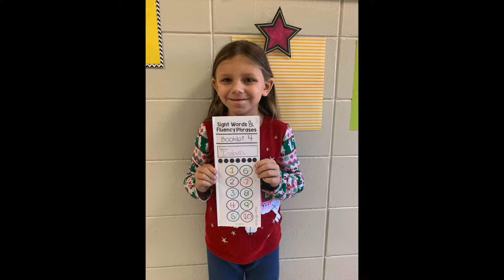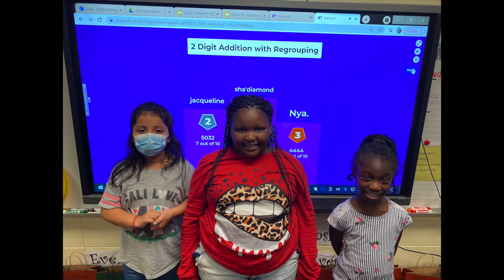12 6 21